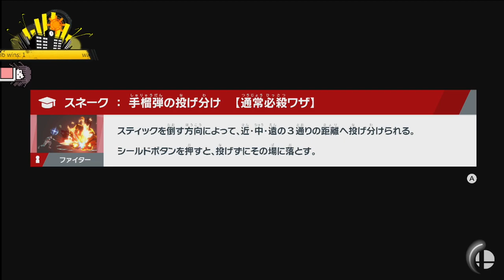Loaf Iron Man Smash Stream | 26 Mar '24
Please follow Loaf's socials